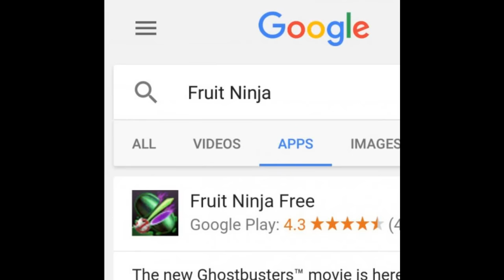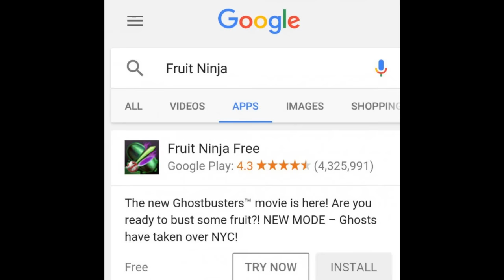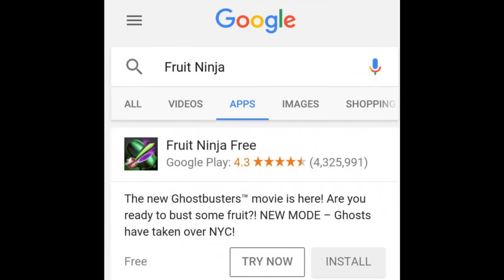Play Store vai ganhar NOVIDADE que vai mudar totalmente a forma que usamos os apps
PORTAL TECNODIA
Notícias sobre games, tecnologia e cinema

- SIGA/CURTA

tecnodia